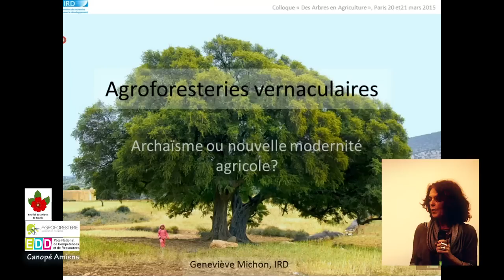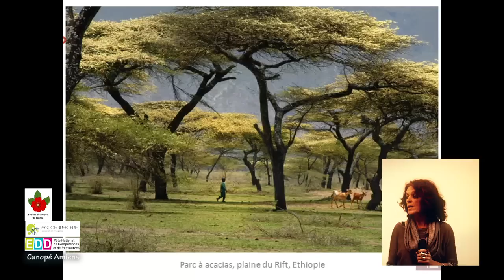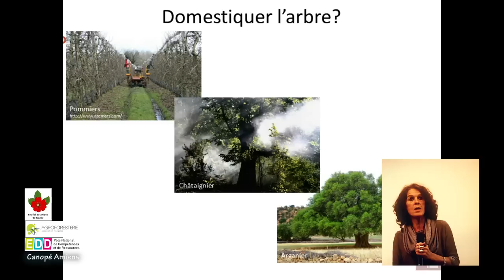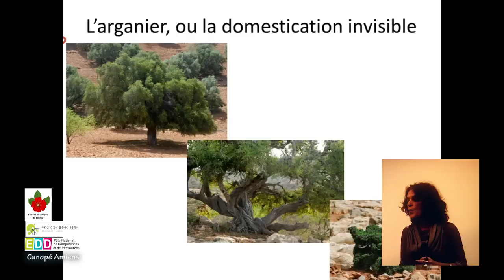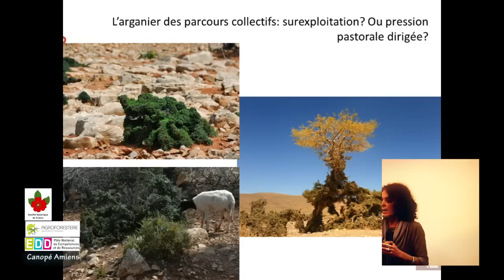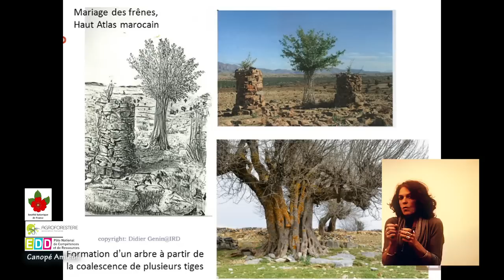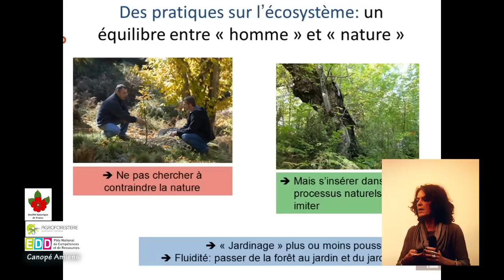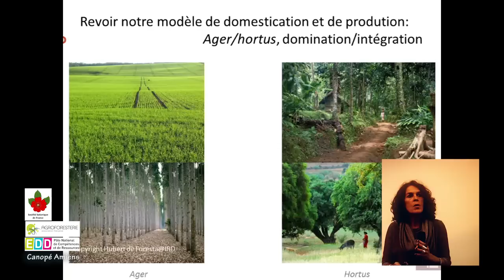L'arbre et les paysans à travers le monde - Geneviève Michon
Conférence de Geneviève Michon (IRD) au colloque "Des arbres en agriculture, l'agroforesterie au cœur des enjeux contemporains", organisé par la Société Botanique de France et l'Association Française d'Agroforesterie - 20 & 21 mars 2015, Paris